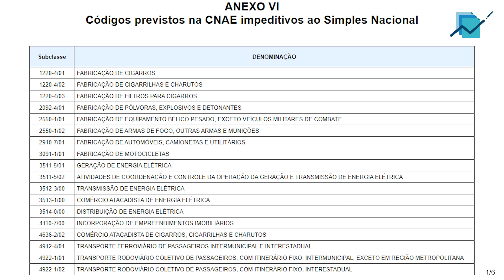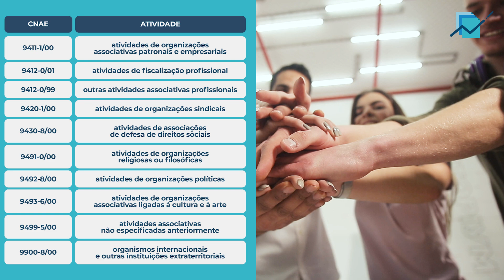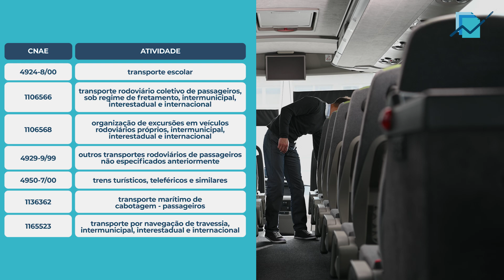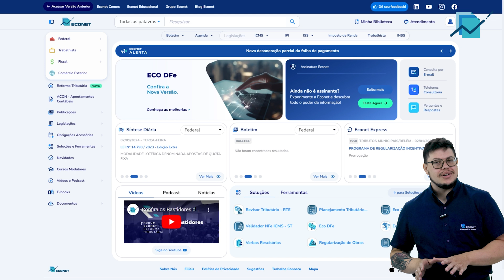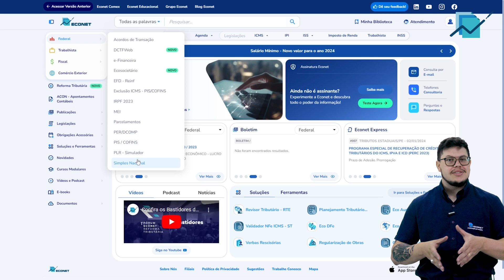SIMPLES NACIONAL | IMPEDIMENTOS, CNAEs CONCOMITANTES, ANEXOS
SIMPLES NACIONAL. Posso entrar nesse regime? Tenho mais de um CNAE, e agora? Tem algo que me impeça?

São muitas as dúvidas sobre isso, e esta é parte 2 do vídeo sobre o Simples Nacional.

Neste vídeo tiramos suas dúvidas sobre as atividades impeditivas, empresas com mais de uma atividade, CNAEs concomitantes, anexos e enquadramentos...

É mais simples do que parece, mas claro que a Econet Explica tudo pra você neste vídeo.

⏱ DIRETO AO PONTO:
00:00 Introdução
00:26 Atividades impeditivas
01:38 CNAEs concomitantes
02:46 Mais de uma atividade no contrato social
04:08 Anexos da LC 123
05:51 Conclusão